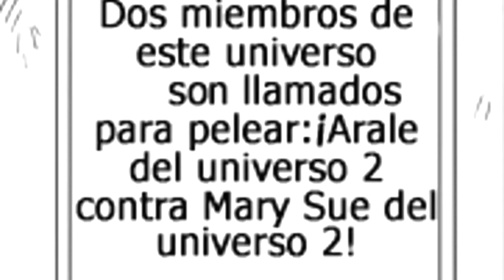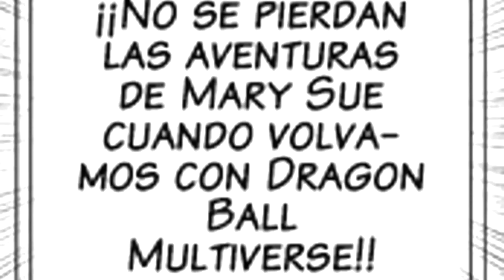Dragon Ball Multiverse Capítulo 13: ¡El Gran Poder De Son Bra! ¡Zen Boo VS Vegetto, Bra y Gohan!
En Mi Pagina Podran Encontrar Aun Mas Contenido y Estar En Contacto Conmigo :D